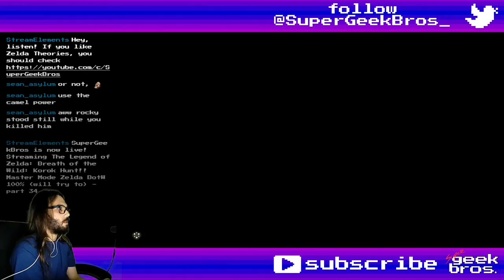Korok Hunter 17: They Keep Coming! Zelda BotW - Master Mode | part 117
Playing The Legend of Zelda: Breath of the Wild, trying to go for 100% on Master Mode. In this video we'll hunt for Koroks, kill giant monsters and take pics around the Gerudo Highlands near the Yiga Hideout.

If you need to find something, here's what happened in this video:
00:00 - start

Shrines, Towers and Divine Beasts:
12:49 Kuh Takkar Shrine - Melting Ice Hazard (West of Laparoh Mesa)

Koroks:
00:38 № 802
02:48 № 803
05:43 № 804
19:04 № 805
21:19 № 806
27:06 № 807
27:47 № 808
29:59 № 809
30:59 № 810
34:12 № 811
35:29 № 812
37:07 № 813
39:41 № 814
40:44 № 815
41:23 № 816
42:34 № 817
44:28 № 818
45:36 № 819
46:09 № 820
47:10 № 821
47:57 № 822

Overworld Bosses:
03:28 Frost Talus - West Sapphia's Table
20:06 Frost Talus - Laparoh Mesa
22:47 Lynel (Crusher) - Laparoh Table

Interesting dialogues, characters, locations, trivia, etc:
07:26 it's a trap!
32:24 Yiga camp

Title: Korok Hunter 17: They Keep Coming! Zelda BotW - Master Mode | part 117